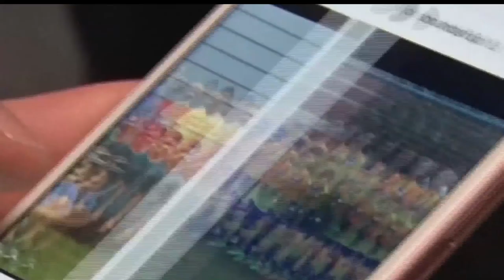Brainerd Teens Talk Suicide Prevention in the Community